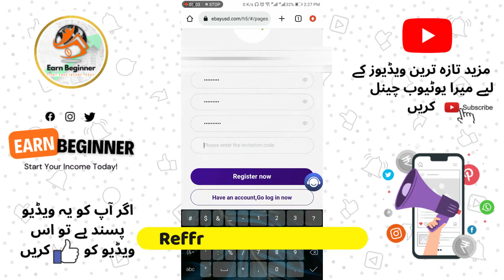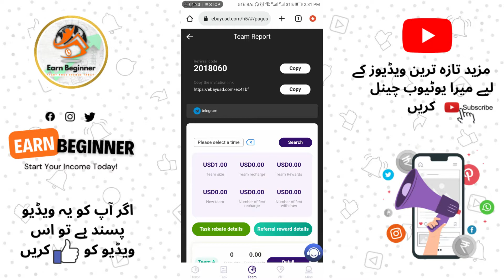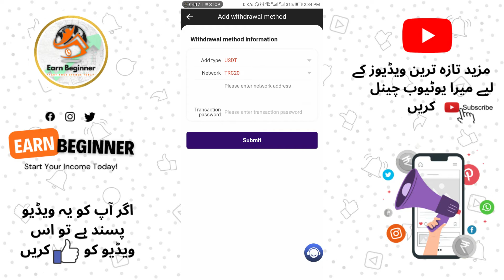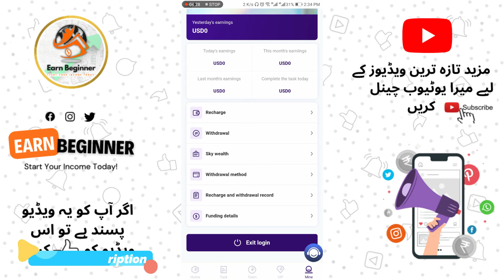Make Money Daily in Pakistan | New Earning Website 2022 | Earn Beginner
Hello Friends,
Aaj ke video mai batany wala hu aisi website ky bary mai jo real mai earnings dyti hai. Jaha sy aap daily paisy nikalwa sakty hain easypaisa or jazzcash mai. To last tak video ko zarur dakhyn.

             By "Earn Beginner"